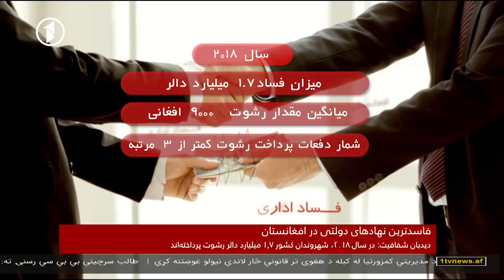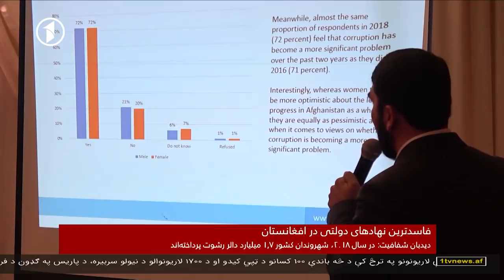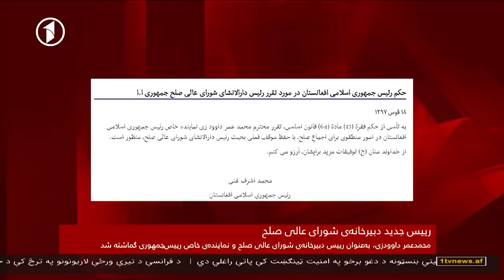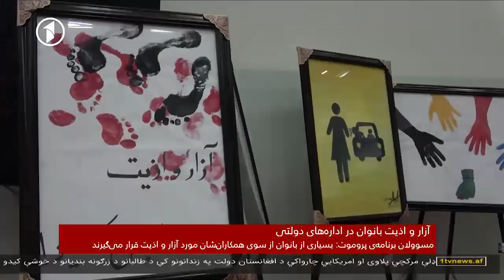1TV 10pm Dari News 09.12.2018 خبرهای ده شب تلویزیون یک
خبرهای ده شب افغانستان از تلویزیون یک - یکشنبه، ۱۸ قوس ۱۳۹۷
1TV Afghanistan 10PM Dari News Bulletin